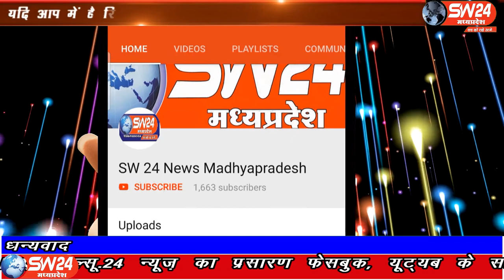SW 24 News Madhyapradesh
मध्यप्रदेश में उपचुनाव से पहले तबादलों का दौर शुरू हो गया है, राज्य शासन ने परिवहन विभाग के 14 अधिकारियों का ट्रांसफर किया हैं । कई क्षेत्रीय परिवहन अधिकारियों को इधर से उधर किया गया है। खरगोन से ओजस निहाले की रिपोर्ट